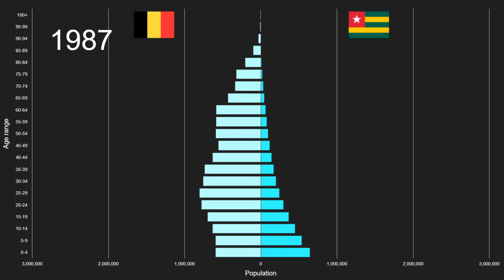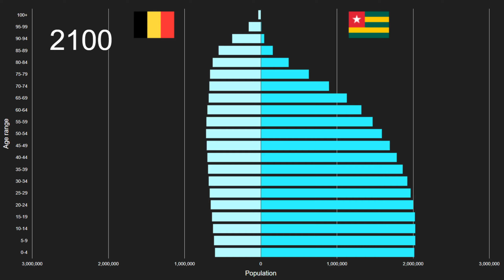Belgium vs Togo Population Pyramid 1950 to 2100